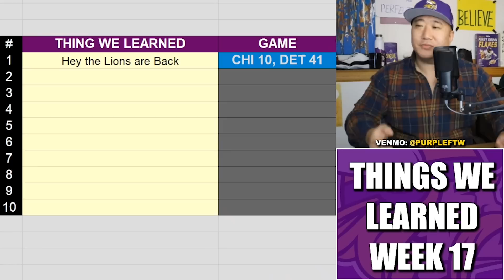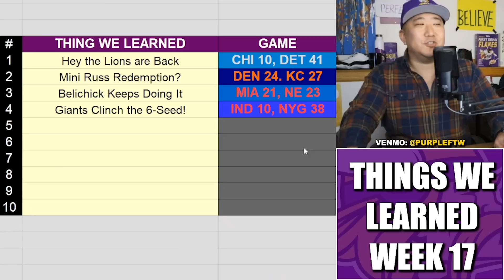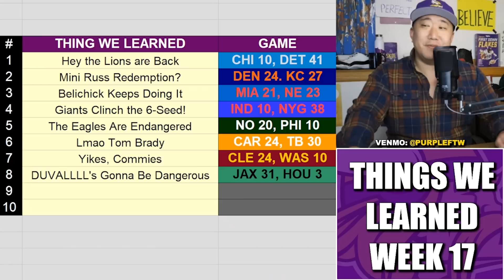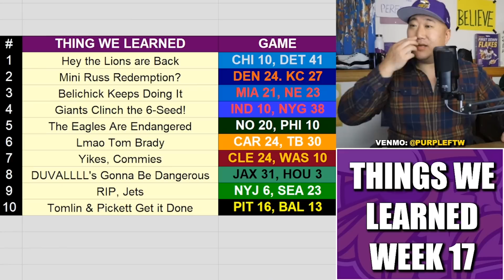10 Things We Learned About the NFL in Week 17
Recapping a wild Week 17 NFL slate with 10 things we learned.